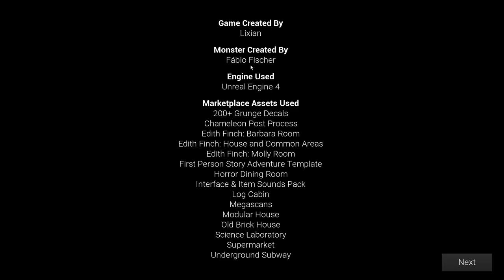LIXIAN'S HORROR GAME GAVE ME HEART ATTACK| INDIE HORROR GAME (Late Night Mop)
You are requested to do a quick clean-up, late at night by one of your clients who needs the house ready in the morning and, once you get into the house, strange things start happening.